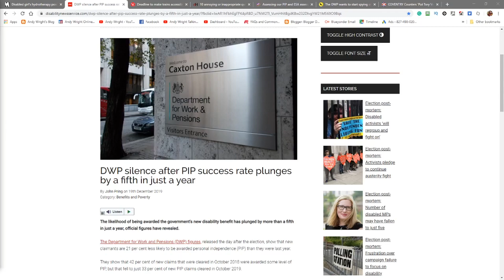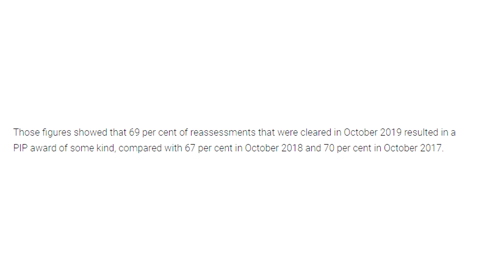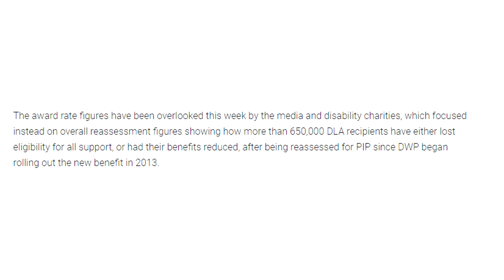PIP application success rates plunge by 20% in one year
A story that was hidden away and not mentioned by media, yet is an important one due to the fact that these figures were released shortly after the election!

PIP application success rates fall by 1/5 in only one year

CREDIT ROLL
WEBSITES

OR